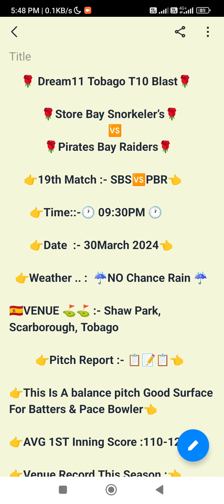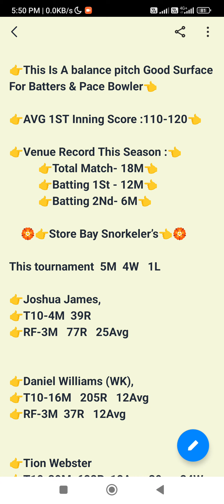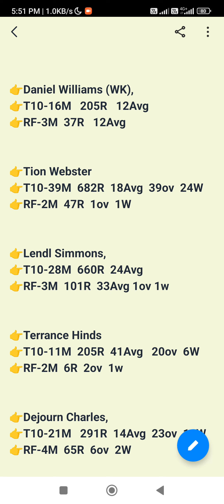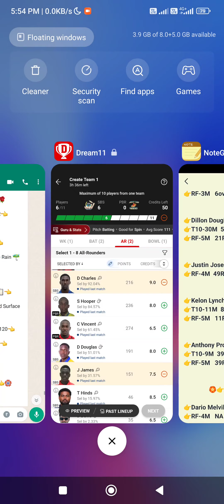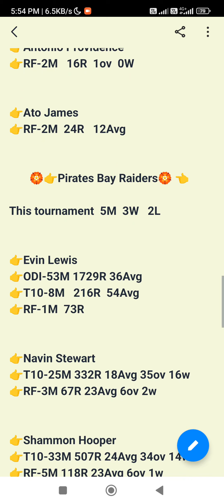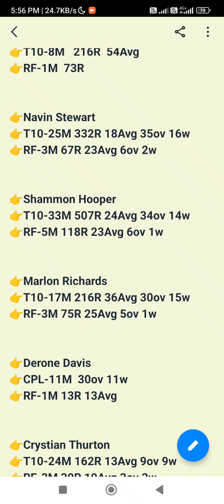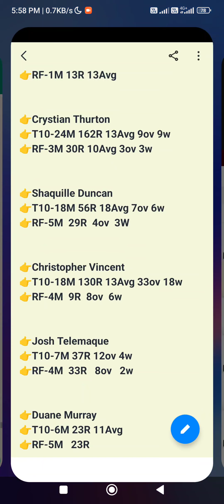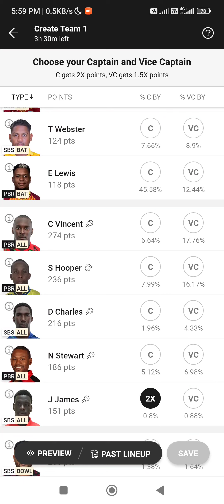SBS VS PBR Dream11 Tobago T10 Blast sbs vs pbr Dream11 Tobago T10 Blast🏏🏏🏏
sbs vs pbr linup.
TrinBago T10 Blast linup.
Store Bay Snorkelers vs Pirates Bay Raiders
TrinBago T10 Blast gl top player
TrinBago T10 Blast dream11 analysis
TrinBago T10 Blast dream11 today match
sbs vs pbr player's state
sbs vs pbr player's record
sbs vs pbr player's analysis
sbs vs pbr dream11 prediction
sbs vs pbr dream11 team prediction
sbs vs pbr dream11
sbs vs pbr t10 blast
sb
Cric11 Prediction
dream11
dream11 prediction
pbr vs sbs dream11
pbr vs sbs dream11 prediction
pbr vs sbs dream11 team
pbr vs sbs dream11 today
pbr vs sbs t10 blast
pirates vs snorkel dream 11
snorkel vs pirates dream11
pirates vs snorkel
snorkel vs pirates
dream11 today
pirates vs snorkel
snorkel vs pirates
dream11 today
Dream11
sbsvspbrdream11 prediction
sbsvspbrdream11 todaymatch
pbrvssbsdream 1 1 pbrvssbsdream 1 1 prediction
dream11natureislet1 0
1. This analysis is based on my Understanding, knowledge and instinct .While selecting your team, consider the points mentioned and make your own decision.

3. This game involves an element of financial risk and may be addictive. Please play responsibly and at your own risk.